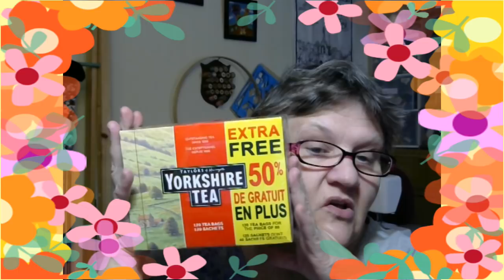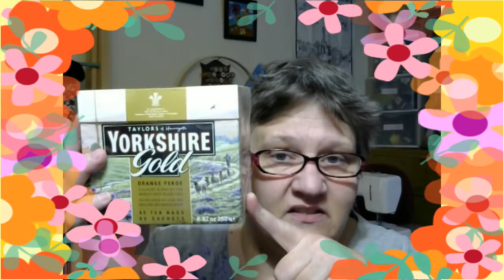TeaBreak Tea, Coffee, Nan & Computer Issues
If you feel you have not being getting notified of my video uploads..I ALWAYS post the videos on my FB page
Beverley Volfie
within 24 hours of the upload!
The Volfies
Box 532
Wakefield QC
J0X3G0